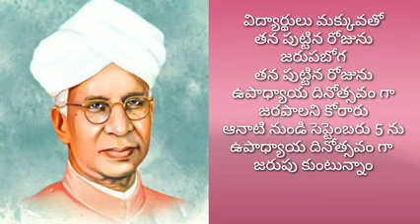ఉపాధ్యాయ దినోత్సవ ఉపన్యాసంమనం ఎందుకు ఉపాధ్యాయ దినోత్సవం జరుపుకుంటున్నాం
ఉపధ్యాయదినోత్సవ ఉపన్యాసంమనం ఎందుకు ఉపాధ్యాయ దినోత్సవం జరుపుకుంటాం